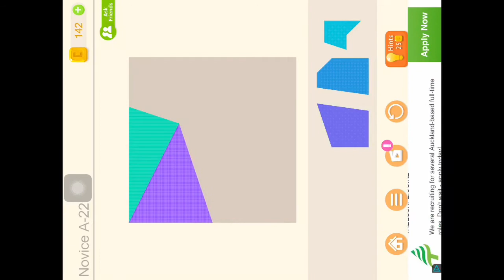Puzzledom: Tangram medal 1 (part 1)